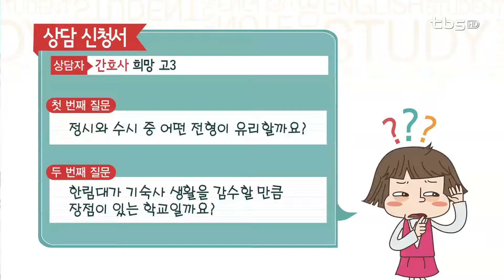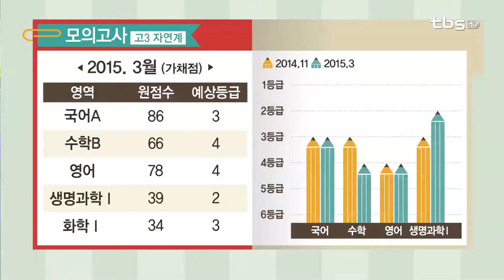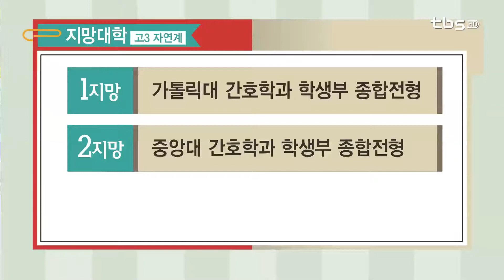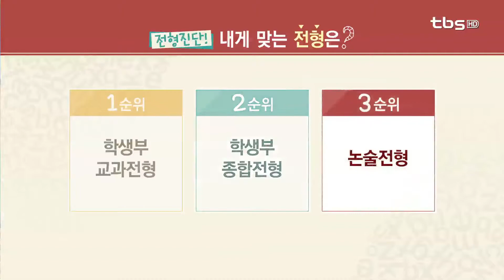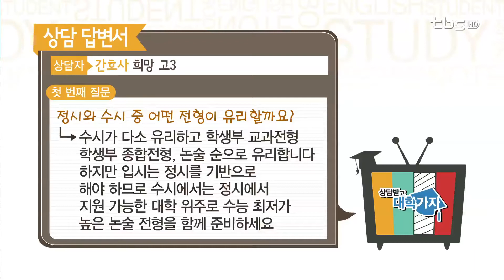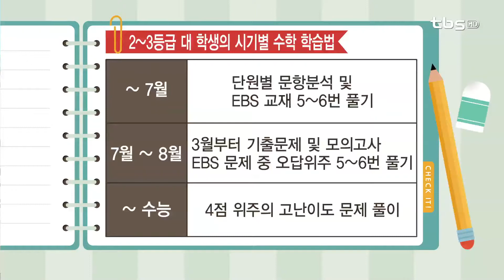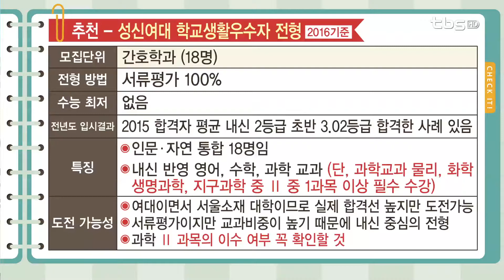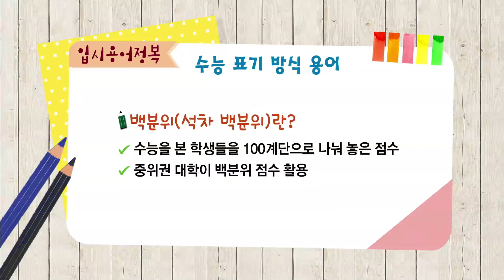기적의 TV 상담받고 대학가자_20150325 고1,2 상담 - 가톨릭대 간호학과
출연
전경원 선생님 - 결정적 코치, 하나고 진학담당 교사
정주원 선생님 - 일산 하늘고 교사

내용
3교시 -간호사 희망 고3
1지망 - 가톨릭대 간호학과 학생부 종합
2지망 - 중앙대 간호학과 학생부 종합
3지망 - 가천대 간호학과 학생부 종합